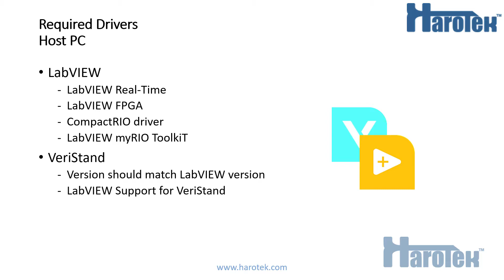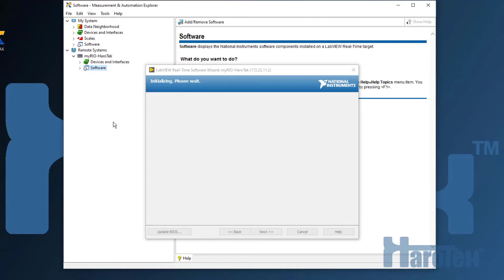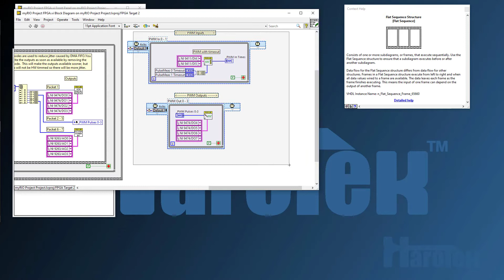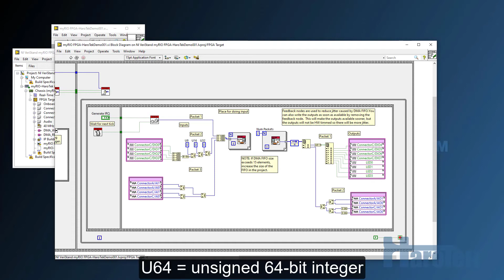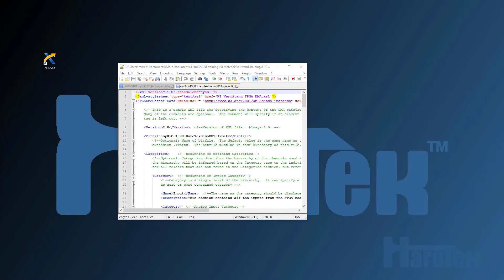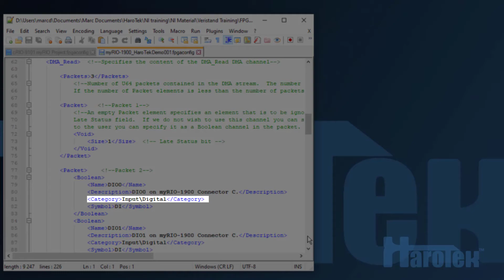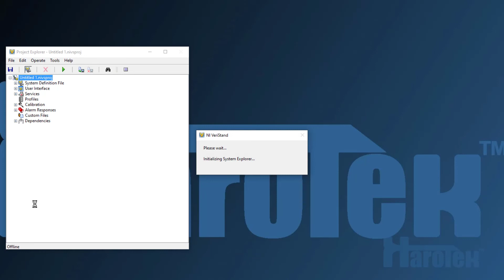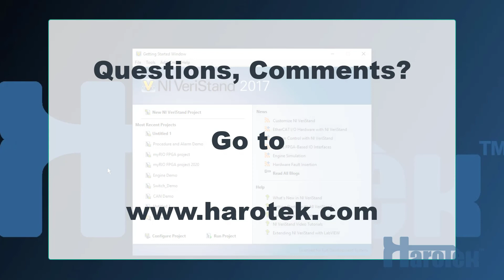Using the FPGA I/O of a NI myRIO with VeriStand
This video shows how to create the LabVIEW FPGA configuration and bit files to be able to use the FPGA I/O of a NI myRIO with VeriStand.

The LabVIEW project files and the FPGA configuration and bit files are available along with a document covering the topics of this video

0:00 Introduction
1:01 Installation on Host PC
3:40 Creating and Editing LabVIEW Project
5:03 Editing LabVIEW FPGA VI
9:30 Editing FPGA Configuration file
12:59 Testing within VeriStand